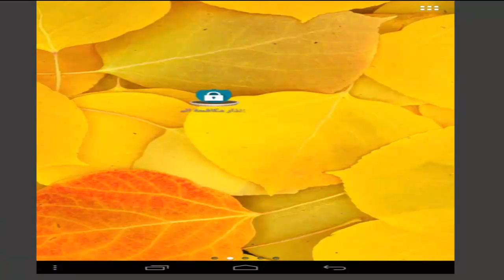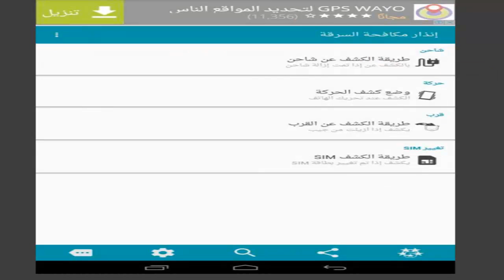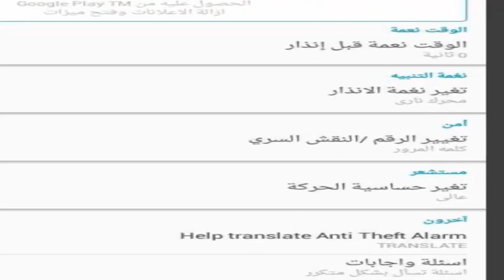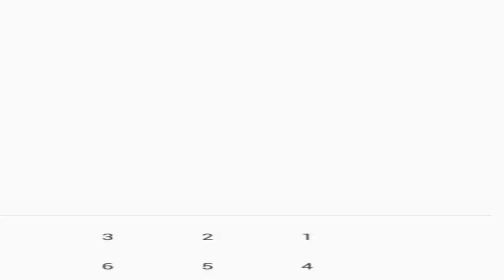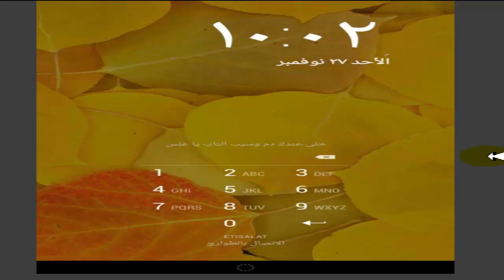لا تلمس هاتفى بعد اليوم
معلومات عن التطبيق:
1) يتم عرض إخطار التطبيق للمستخدم عندما يتم توصيل الشاحن.
2) فهو يجعل الهاتف جدوى من اللص حتى لو كان إعادة تشغيل الهاتف.
3) حماية كلمة السر (نمط / PIN)
4) التنبيه بصوت عال حتى إذا كان الهاتف في وضع السكون
5) اختيار تقرع ناقوس الخطر
6) يهتز الهاتف ومضات شاشة مشابهة لأضواء الشرطة عندما يتم تشغيل الإنذار

ملاحظة: هذا التطبيق لا يدعي أنه يمكن تجنب السرقة تماما. انها مسؤولية المالك أن نكون حذرين، ولكن باستخدام هذا التطبيق يمكنك تجنب السارق.